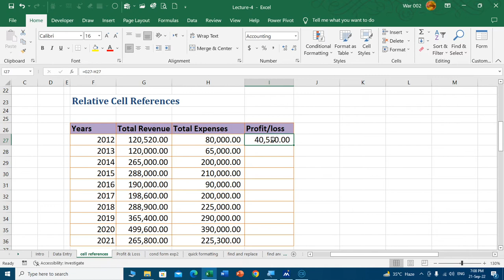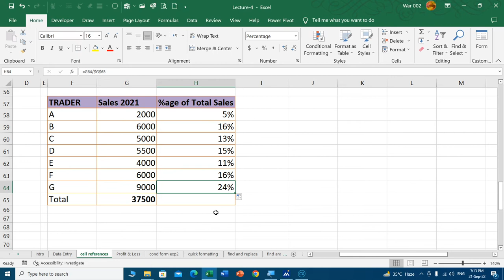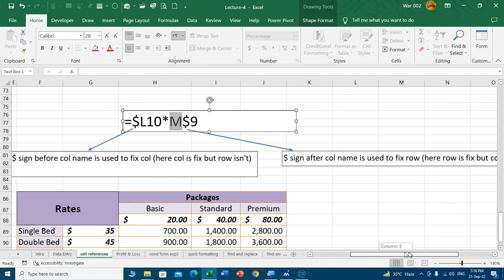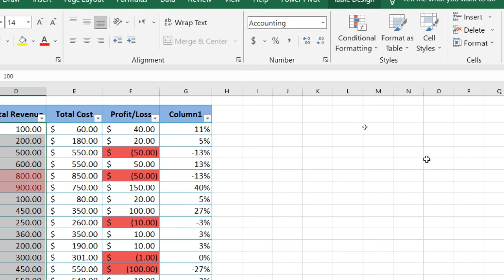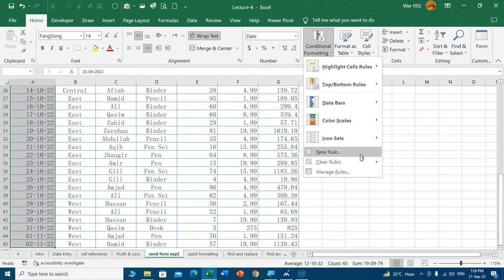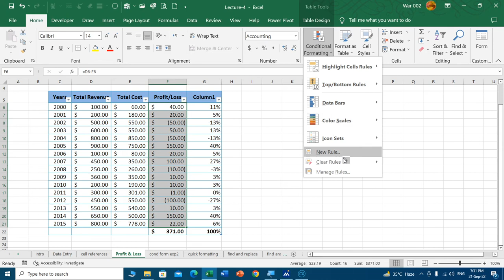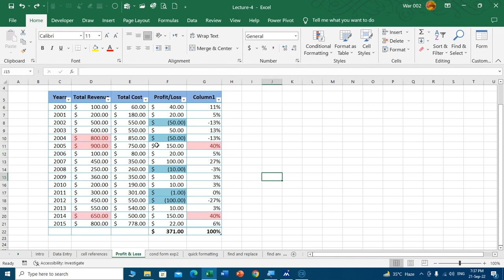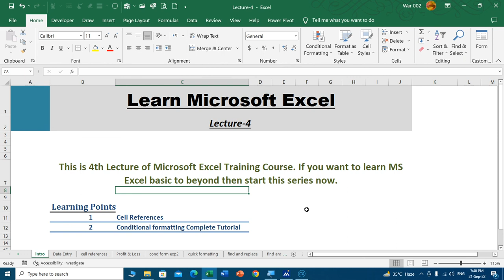Excel Training Course Lecture-4 | Cell references in Excel | Conditional Formatting | TH Studies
This is 4rth lecture of Microsoft Excel Training Course. Here in this video I have described about following topics.

1. Cell referencing (relative, absolute and mixed) with appropriate examples
2. Conditional Formatting Complete Tutorial

If you want to learn Microsoft Excel from basic to beyond then start this series from today and become excel expert.

Our Previous lectures of this series.

Other related videos to enhance your excel skills